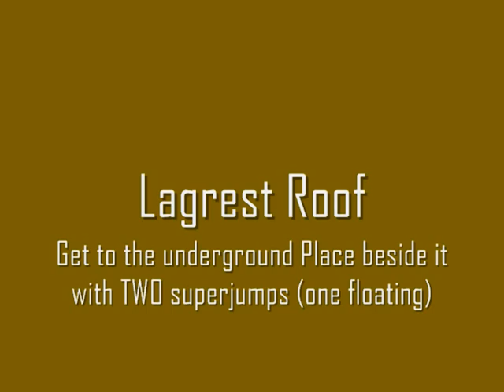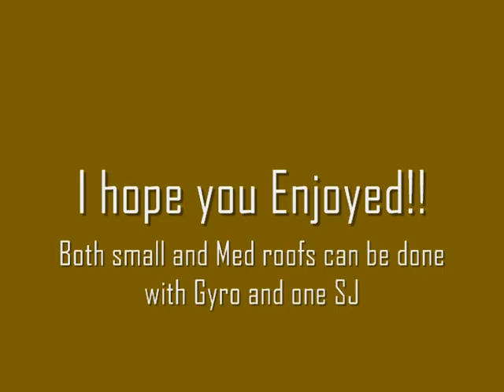Marble Blast Online: Promontory Roofs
How to get on top of the Promontory Roofs as in Matan's MBO highlights. Good thing there are Mega Marbles up there. A thing at the end showing a nice trick to go from the small to the medium to the large. Extra cool ;-)